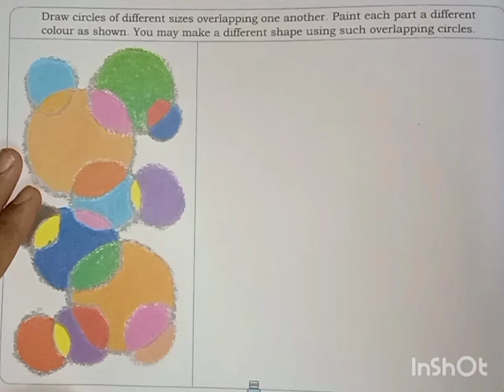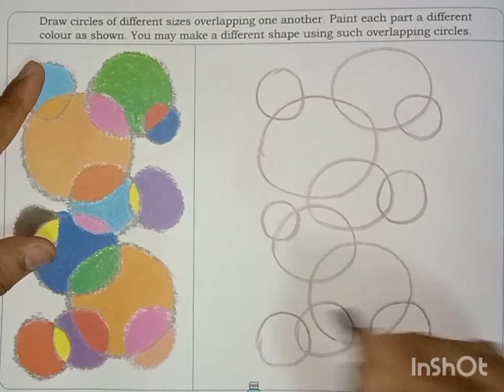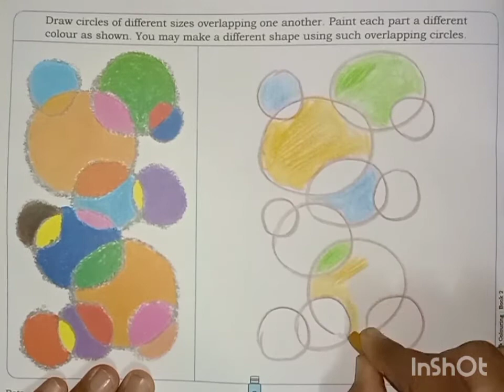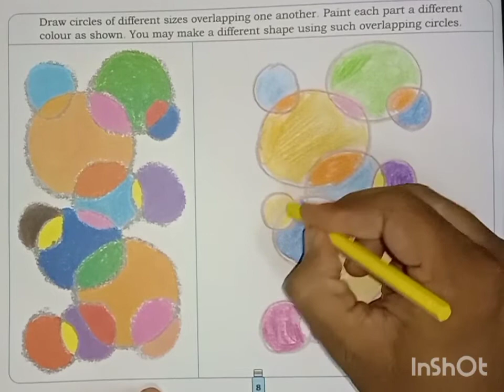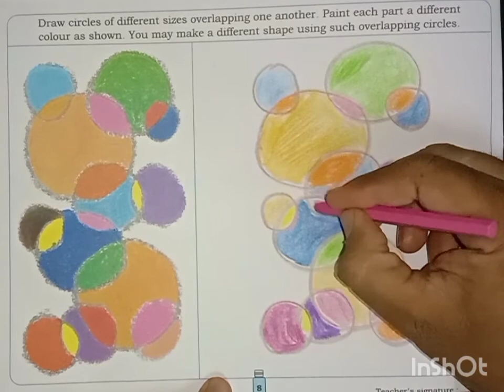overlapping design (Circle)